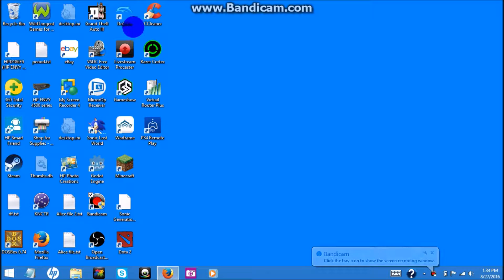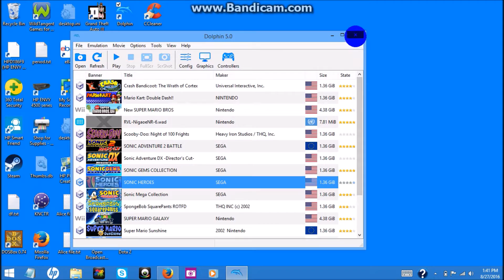Sonic Heroes (Gamecube)(Runs Faster) Testing Dolphin 5.0 on Windows 8.1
This is a Update video for sonic heroes on Dolphin Emulator, but this time it runs at faster and no lag at all, COOL